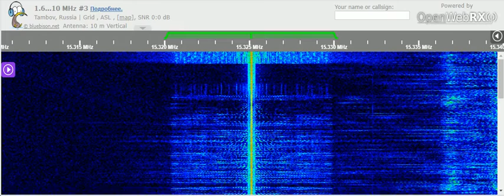11 02 2022 NHK World Japan Network Radio Japan in Indonesian to SEAs 1315 on 15325,1v Al Dhabbayya